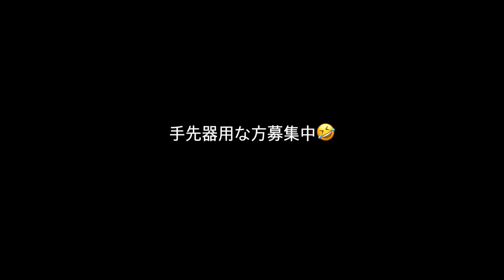【韓国コンビニ】BTSとも共演したペンスが!!!!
アンニョン!!

今日は朝から4時間...コンビニ巡り. 。

その理由は. ?!?!?!?